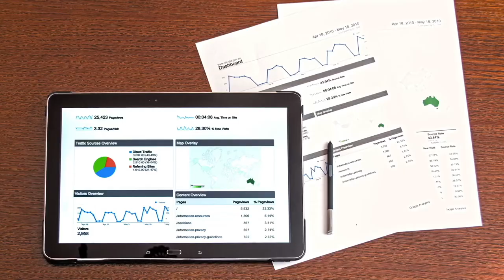Who Are Your Property Experts?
Surrounding yourself with property experts isn’t just a good idea - it’s absolutely necessary. And while it sounds expensive, you don’t need to be rolling in cash. In fact, in many cases the advice is free. In this video Mortgage Lab CEO Rupert Gough talks about the key people you need as a property buyer.
You can also learn more from reading our blogs at mortgagelab.co.nz/property-experts-who-are-yours